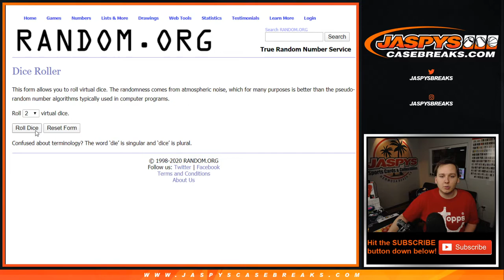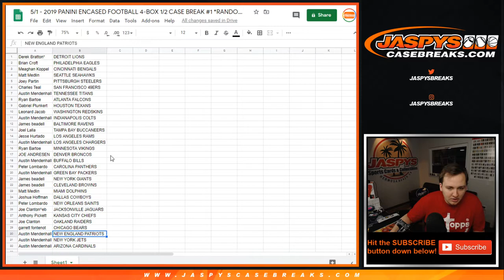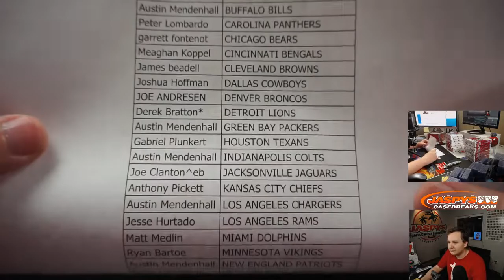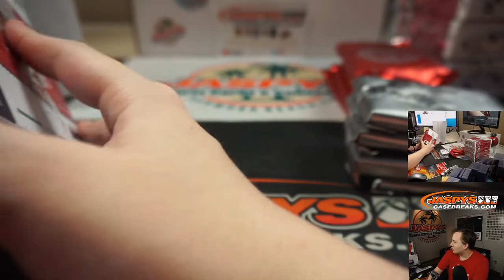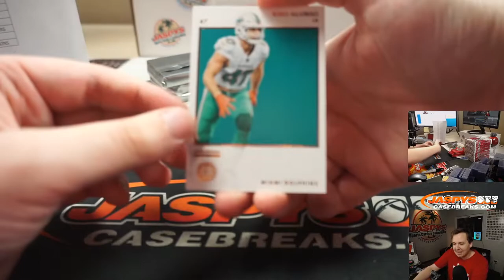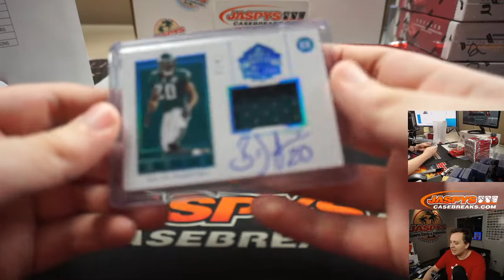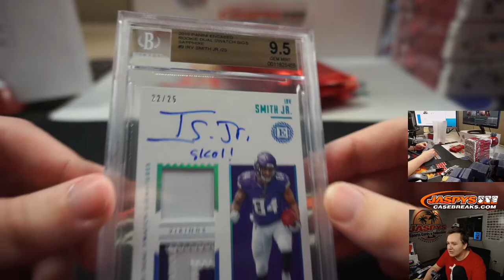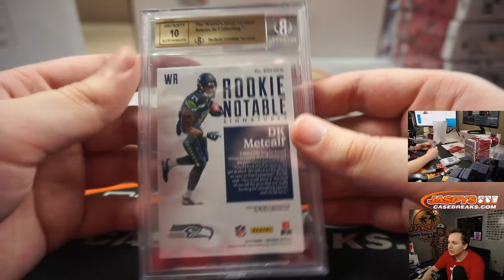5/1 - 2019 PANINI ENCASED FOOTBALL 4-BOX 1/2 CASE BREAK #1 *RANDOM TEAMS*